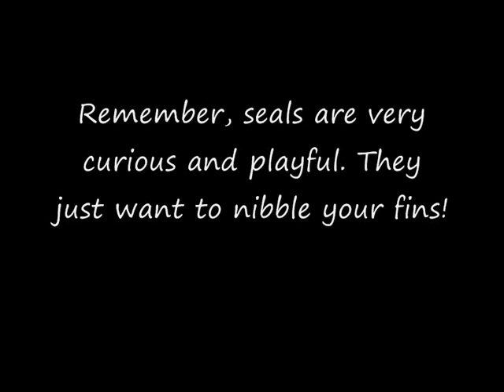Seal encounter at HMS "Eldaren"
A lone seal came to visit us during a dive at the wreck of HMS "Eldaren", in the Baltic Sea. I was shooting photos of Dmitri when the seal appeared behind him. I quickly switched the camera to movie mode and started filming.

Encounters like this are quite common at some locations in the Baltic, but I've never heard of sightings this far from land.

I really love seals!